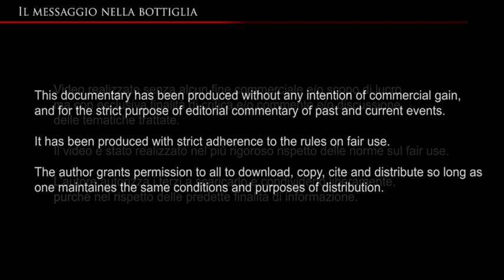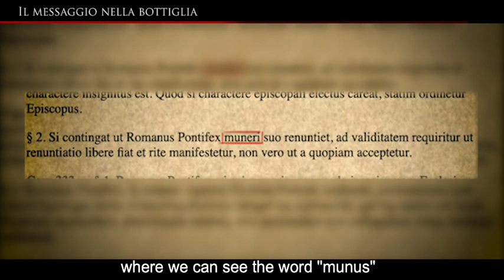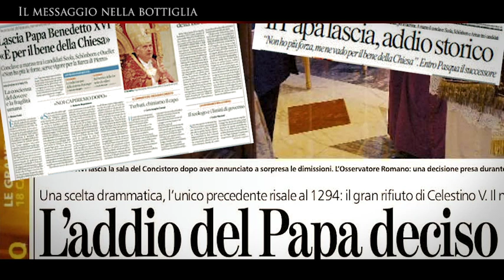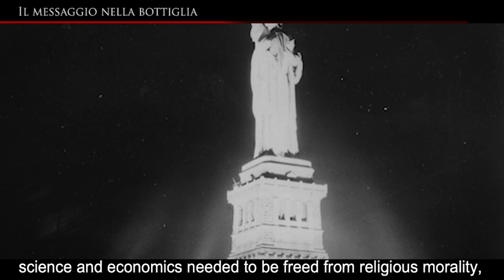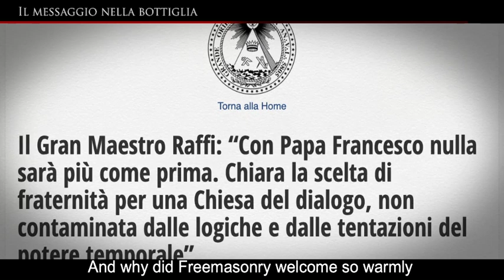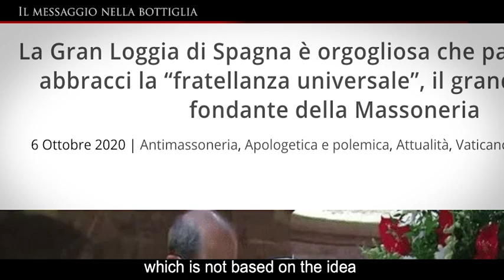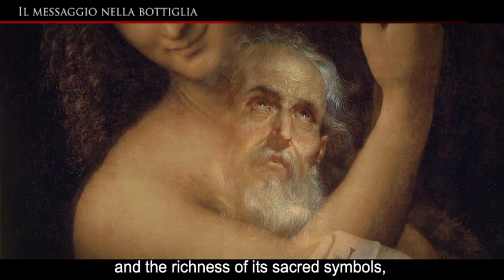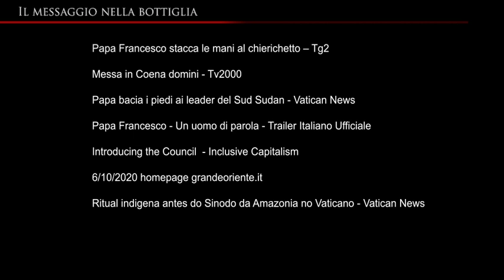Message In a Bottle (Il Messaggio nella bottiglia)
The Mystery behind Pope Benedict XVI's resignation